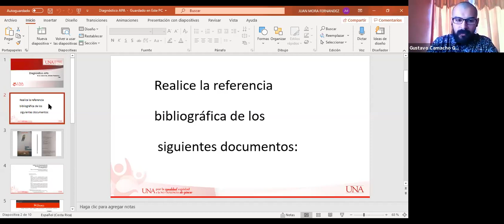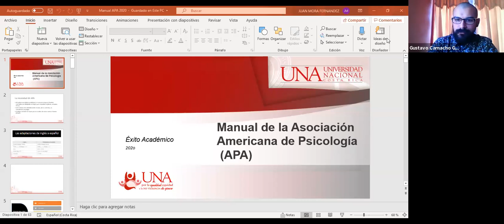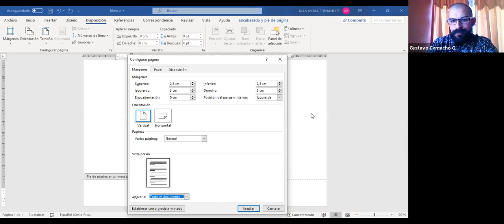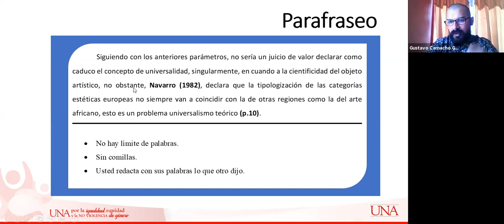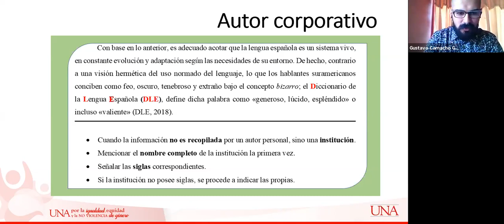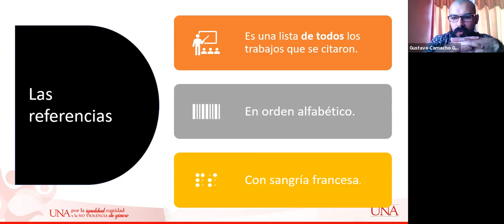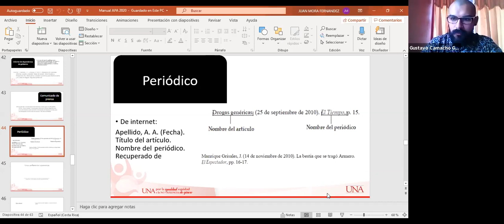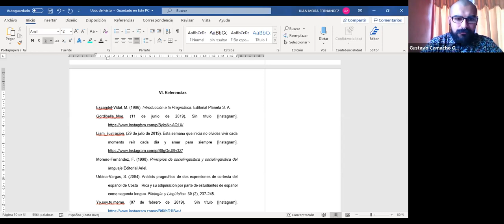Seminario Virtual APA